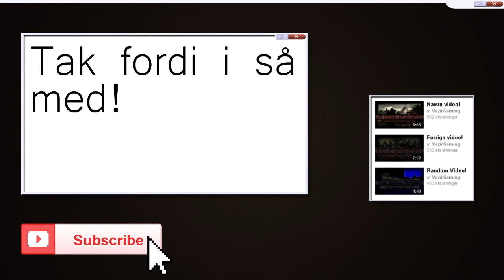FF vs. 2nd | Linebattle | 31-10-14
Lyst til at joine FF? Så bare join denne Teamspeak: 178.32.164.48
Og find et FF medlem i vores Channel section.

Tak fordi du så med : ) Husk at smid en kommentar eller LIKE/Dislike alt efter din holding til video'en.

De Mest Spurgte Ting I Kommentarene:

- Jeg Adder ikke subs på steam, dog kan jeg addes på PSN "MrVazir"

- Jeg optager mit Ps3 gameplay med en HD PVR

- Jeg optager mit Pc gameplay med Dxtory

- Jeg optager min skærm med Camtesia 7

- Jeg adder ikke folk på min private skype, men jeg har en teamspeak som du kan finde IP længere oppe.

- Jeg vil ikke give dig et shoutout, da jeg nok ikke kender dig, og hvis jeg skulle give dig et, så skulle det være af fri lyst.

Jeg studere Detial på HG i Silkeborg, og efter ferien skal jeg studere Web Intergrator.